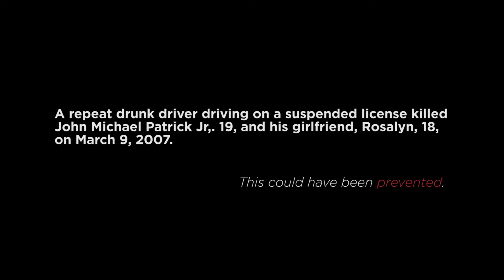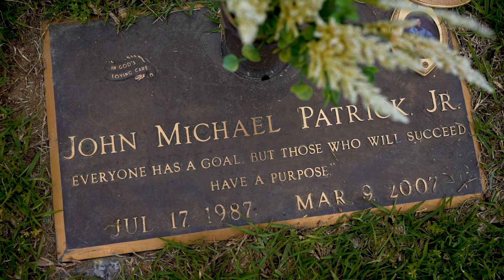In Loving Memory of John Michael Patrick Jr.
Meet Etoile Patrick.  A repeat drunk driver driving on a suspended license killed her first born son, John Michael Patrick Jr., 19, and his girlfriend, Rosalyn, 18, on March 9, 2007.